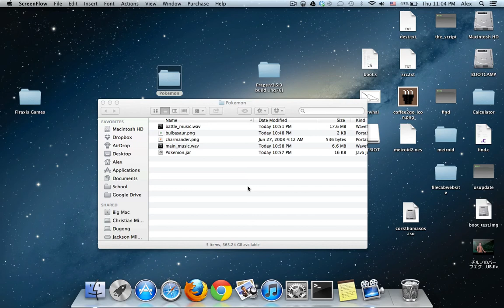Pokemon in Java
A realistic recreation of the beloved Pokémon franchise using advanced Java technology